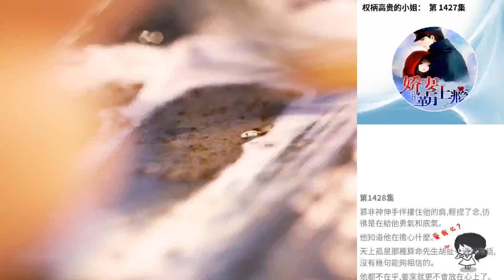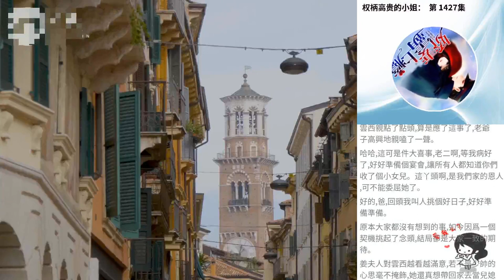權柄高貴的小姐： 第 1427集